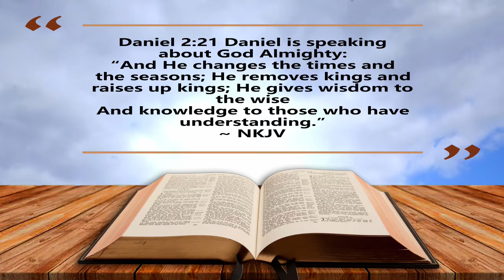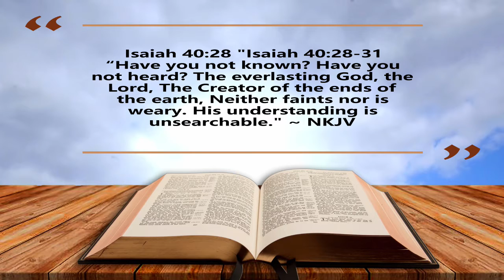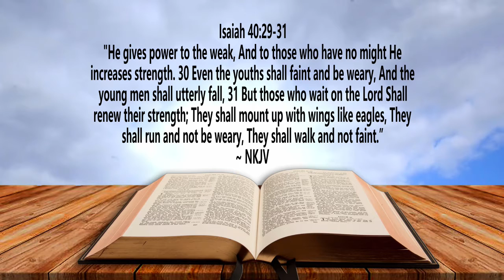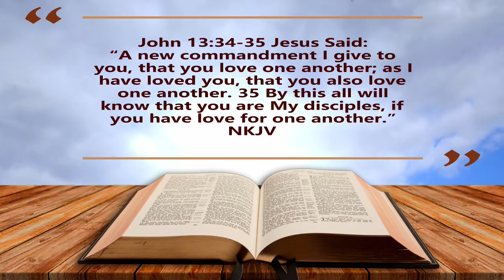2 Groups 2 Results A Time of Joy and A Time of Sorrow: The Election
Pastor Jerry Jenkins' November 7, 2022, Message: "2 Groups, 2 Results, A Time of Joy and A Time of Sorrow: The Election" with Pastor Julie Jenkins.